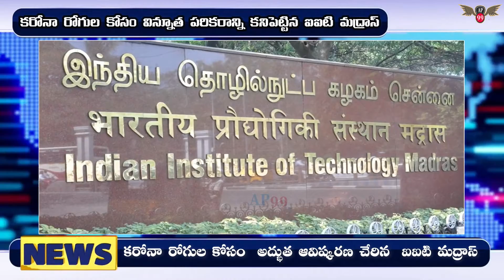కరోనా రోగుల కోసం విన్నూత పరికరాన్ని కనిపెట్టిన ఐఐటి మద్రాస్ మరియు హెలిక్సన్|Corona Updates|AP99 News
కరోనా రోగుల కోసం విన్నూత పరికరాన్ని కనిపెట్టిన ఐఐటి మద్రాస్ మరియు హెలిక్సన్ వేలికి తొడిగితే చాలు మొబైల్ ఫోన్ ద్వారా సమాచారం...

ఐఐటి మద్రాస్ హెల్త్‌కేర్ టెక్నాలజీ ఇన్నోవేషన్ సెంటర్ (హెచ్‌టిఐసి) మరియు ఐఐటి మద్రాస్ రీసెర్చ్ పార్క్‌లోని హెల్త్‌కేర్ స్టార్టప్ అయిన హెలిక్సన్ సంయుక్తంగా తయారు చేసిన కొత్త రిమోట్ మానిటరింగ్ చేసే విధానం...

( If any Copyright Please contact and feel free through above Email)

(This all video only for information,News and entertainment purpose.)